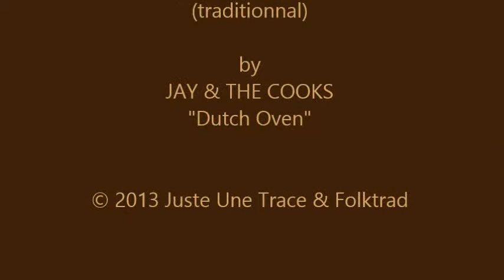Jay & The Cooks - Old Joe Clark [Kitchen Session - Dutch Oven Pork Loin #02/12]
Kitchen Session - Dutch Oven Pork Loin and OLD JOE CLARK (traditional) by JAY & THE COOKS from the album DUTCH OVEN.

THIS IS [#02/12] KITCHEN SESSION !

Jay love the lyrics. Old Time traditional song from Eastern Kentucky sung by soldiers during the First World War?  They say that there are more than 90 stanzas to choose from. He picked a few that he thought were great.

Music : buy directly DUTCH OVEN (12 songs) on CD (digipack), MP3 and FLAC on JUSTE UNE TRACE

DUTCH OVEN (tracklist)
- WAYFARING STRANGER
- OLD JOE CLARK
- DEATH DON'T HAVE NO MERCY
- LOVE WILL TEAR US APART
- GOODNIGHT IRENE
- DEAD FLOWERS
- JE T'AIME
- MOLE IN THE GROUND
- TONIGHT THE BOTTLE LET ME DOWN
- OH !
- SHORTNIN' BREAD
- CAMPTOWN RACES